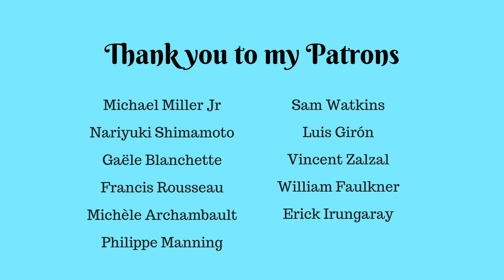Zelda Great Fairy Fountain / Ciela's Parting Words (Piano Cover)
Hi everyone! Here is my cover of The Great Fairy Fountain (with "Ciela's Parting Words" - Phantom Hourglass) from The Legend of Zelda, hope you will like it :)!

Composer: Koji Kondo / Toru Minegishi
Arranger/pianist: Laurence Manning

More to come in regards to video games music soon.